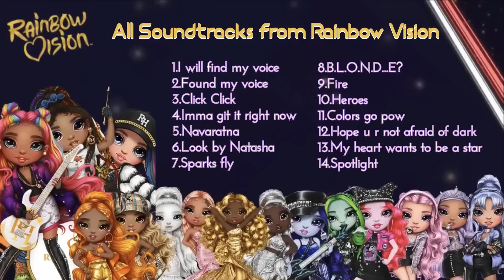[HD AUDIO] RAINBOW VISION ALL SOUNDTRACKS COMPILATION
🌈 I was back to the Roblox again after I haven't been there for half year,and they had updated a content with a new zone rainbowhigh ,and I've been invited to the concert of Meena Fleur,Royal Three,Neon Shadows and Rainbow Divas,their songs were catchy,so I've serched for where they've come from.From the Rainbowvision a music competition based on Eurovision,and I've found out they've created an animation of this reality,I've had to watch the whole season 3 in a week (as I've ever watched some animated series)

𝙏𝙃𝙀𝙎𝙀 𝙎𝙊𝙉𝙂𝙎 𝘼𝙍𝙀 𝘼𝙇𝙎𝙊 𝘼𝙑𝘼𝙄𝙇𝘼𝘽𝙇𝙀 𝘼𝙏 𝙎𝙋𝙊𝙏𝙄𝙁𝙔 𝙏𝙊𝙊

( 0:00 ) FIND MY VOICE (REINA "GLITCH" CROWNE)

( 1:26 ) FOUND MY VOICE (REINA "GLITCH" CROWNE)

( 3:58 ) CLICK CLICK (DE'VIOUS TWIN)

( 5:57 ) IMMA GIT IT RIGHT NOW (HARPER DUNE)

( 8:34 ) NAVARATNA (MEENA FLEUR)

( 11:09 ) LOOK BY NATASHA (NATASHA ZIMA)

( 13:20 ) SPARKS FLY (RAINBOW DIVAS)

( 16:06 ) B.L.O.N.D...E? (THOSE DARN DOLLS)

( 19:05 ) FIRE (KINGSLEY BOYS)

( 22:17) HERO (RAINBOW DREAM)

( 25:00 ) COLORS GO POW (RAINBOW DREAM)

( 27:53 ) HOPE U R NOT AFRAID OF THE DARK (NEON SHADOWS)

( 30:30 ) MY HEART WANTS TO BE A STAR (SABRINA ST. CLOUD)

( 32:47 ) SPOTLIGHT (ROYAL THREE)